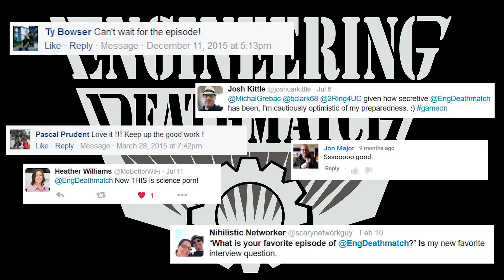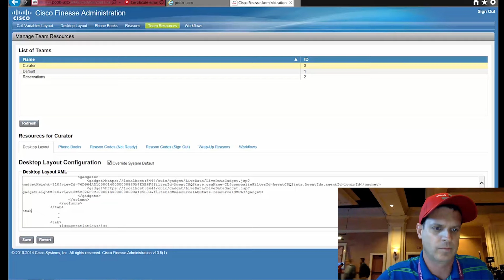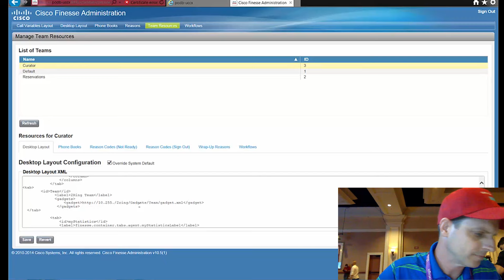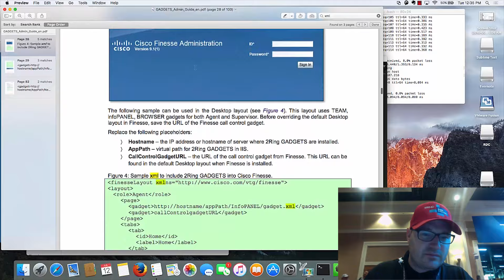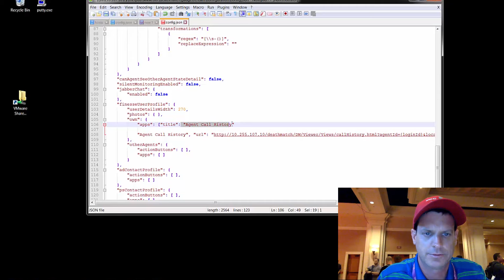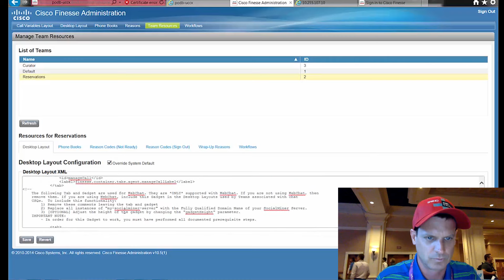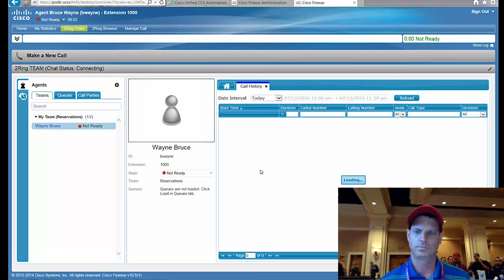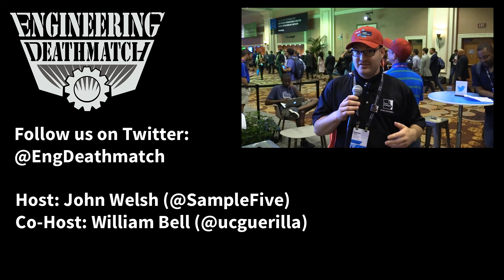2Ring Cisco Live Edition (S2E4)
What happens when you mix 2Ring GADGETS for Cisco Finesse, 2Ring DASHBOARDS and WALLBOARDS, an Elvis Cape, Las Vegas, and Engineering Deathmatch?  The next episode of Engineeing Deathmatch of course!  In our second episode focusing on 2Ring, contestants Brad Clarke and Josh Kittle battle to see who has the configuration chops to help out the National Gasket and O-Ring museum.  Who will come out on top in our first ever timed match?  You'll have to watch to find out!

Make sure to check out for challenge details!